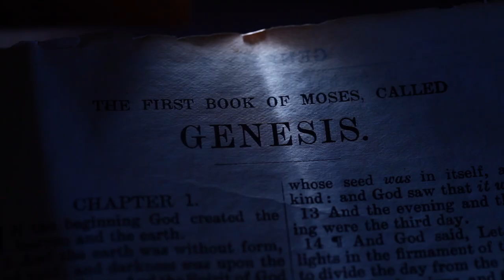MALACHI 3: 16 | Amen - Word of God | July 24, 2022 | Episode - 2458 | Fr Shaji Thumpechirayil